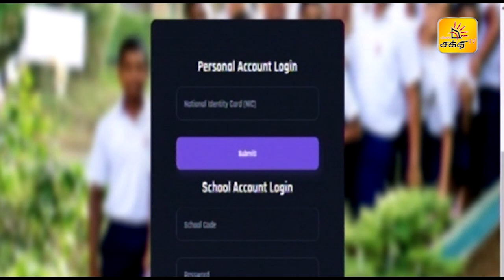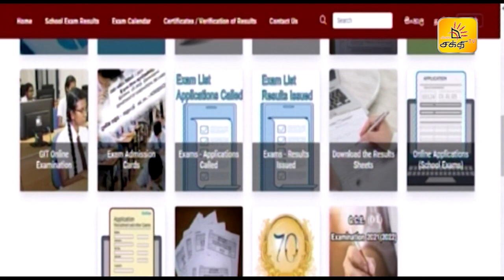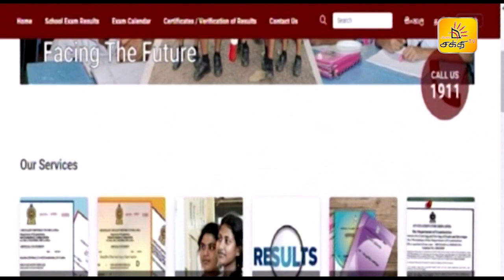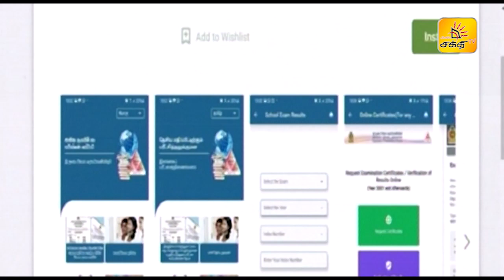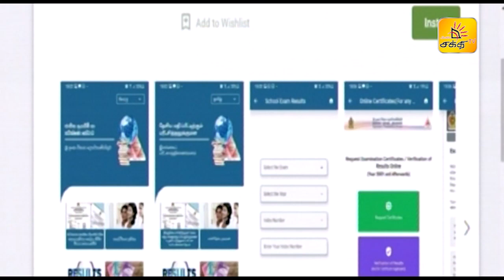பரீட்சை மோசடிகளும் அதற்கான தண்டனைகளும் | GMSL | Shakthi TV